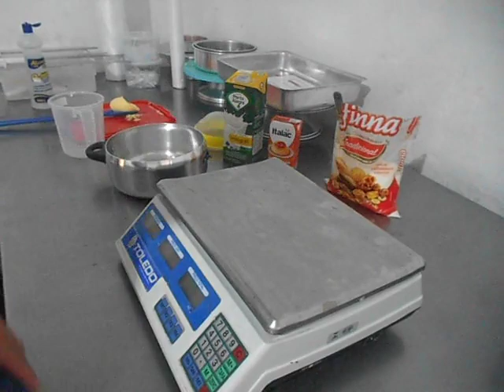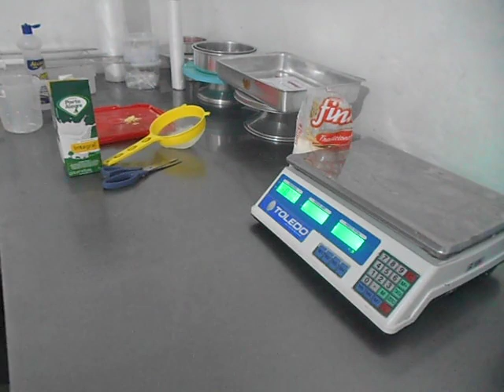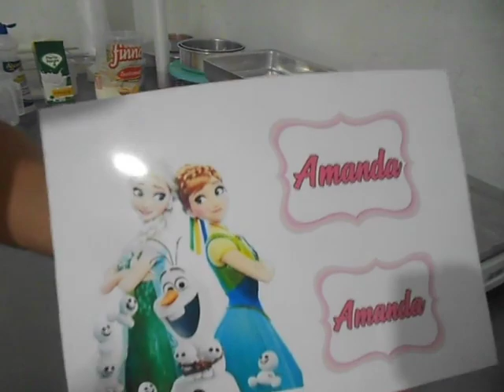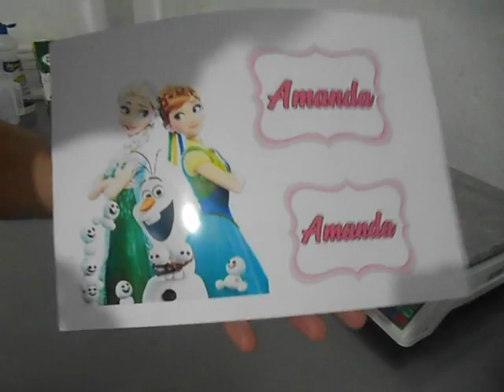Recheio de coco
1 caixa de leite condensado , 280 , gramas , ML de leite , 1 colher de farinha de trigo , meia xícara de coco e uma colher cheia de margarina .